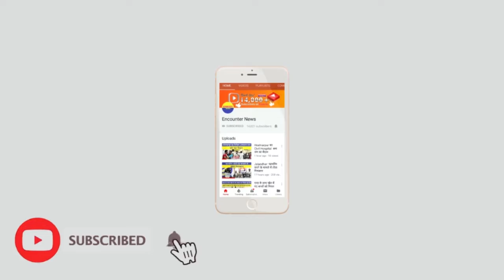Gurdaspur में धारावाहिक के खिलाफ शांतमई रोष...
Encounter News